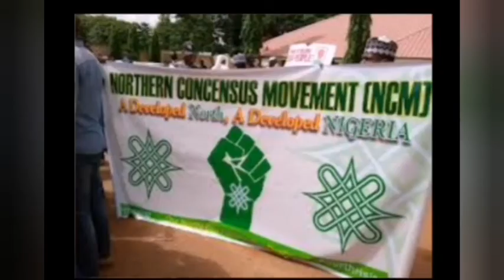RẸVÈÃLËƊ: ɌEFERENDUM MAY NOT FAVOUR THIS REGION.... SEE WHY